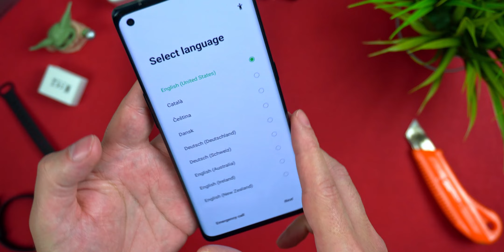Unboxing Oppo Find X3 Neo, ¡Menuda sorpresa de móvil!